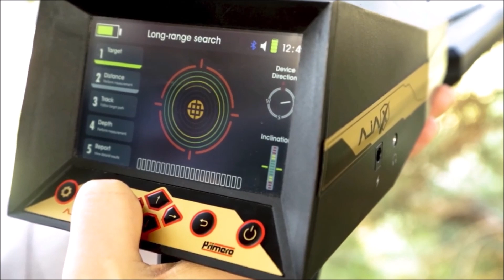جهاز كشف الذهب| اجاكس بريميرو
اجاكس بريميرو
الشركة المصنعة : AJAX
بلد المنشأ : أمريكا
عمق البحث الأقصى : 50 م
مساحة البحث : 2850 م

يكتشف الجهاز : الذهب ، الذهب الخام ، المعادن ، كنوز و دفائن ، ألماس و أحجار كريمة ، كهوف.
الأنظمة التي يعمل بها الجهاز : نظام البحث بعيد المدى (اليدوي) – نظام البحث بعيد المدى (التلقائي) – نظام الاستشعار عن بعد الأيوني – نظام غراديو سمارت (Gradiometer) – نظام النبض الذكي – نظام محلل الطيف – نظام المسح المباشر – نظام التصوير الأرضي ثلاثي الأبعاد – نظام البحث الجيوفيزيائي.

AJAX PRIMERO
Manufacturer: AJAX
Country of Origin: USA
Maximum depth: 50 m
Long distance: 2850 m
Targets: Gold, Gold nuggets ,Metal, Treasures, Precious stones and Diamond , Cavity
Languages: English, French, German, Spanish, Italian, Russian, Turkish and Arabic
Device systems: The long-range search system (Manual), Long-range search system (Automatic), Ionic Long-Range system, Gradio smart system, Smart Pulse, Spectrum Analyzer, Live scan system, 3D ground scanner system and Geophysical Search System.

شركة العريمان لاجهزة كشف المعادن
الوكيل الحصري والمعتمد في الكويت وللسعودية

الكويت - حولي - شارع عبدالله العثمان - مجمع خالد مال الله التجاري - الدور الرابع

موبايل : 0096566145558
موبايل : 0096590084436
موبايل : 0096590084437